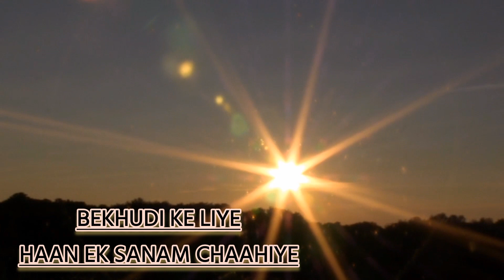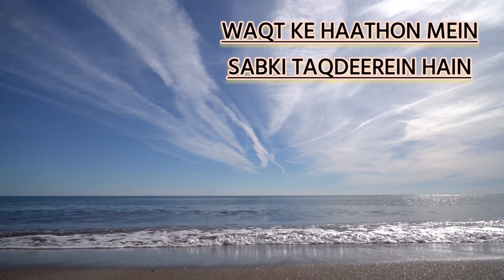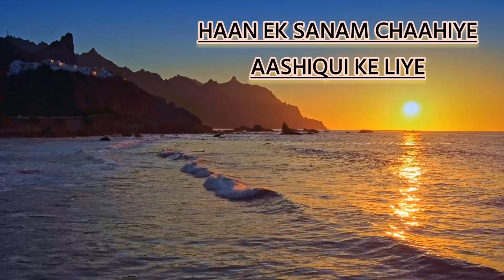Sanson Ki Jarurat Hai Jaise | Aashiqui Movie |Kumar Sanu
Sanson Ki Zarurat Hai Jaise" is a popular Hindi song from the Indian film "Aashiqui," which was released in 1990. The film was directed by Mahesh Bhatt and produced by Gulshan Kumar. The song became widely popular due to its soulful melody and heartfelt lyrics.

Song Details:
Title: Sanson Ki Zarurat Hai Jaise
Movie: Aashiqui (1990)
Singers: Kumar Sanu
Lyricist: Sameer
Music Director: Nadeem-Shravan

Lyrics (Hindi):
सांसों की जरुरत है जैसे, जिंदगी के लिए
बस एक सांस की जरुरत है जैसे

English Translation:
Like the need for breath for life,
Just like that, I need you.

The song is a beautiful romantic ballad expressing the deep love and dependency of the narrator on their beloved. It's a poignant expression of love and has been cherished by listeners for its emotional depth and melodious composition. The soulful rendition by Kumar Sanu added to the song's popularity, making it one of the iconic tracks of Bollywood music.
Indian music history. Its popularity extended far beyond the release of the film, and it became a timeless classic. The lyrics, paired with Kumar Sanu's emotive voice, struck a chord with listeners, making it a favorite among fans of Bollywood music.

The success of the song contributed to the overall popularity of the film "Aashiqui." The soundtrack of the movie, composed by Nadeem-Shravan, was a massive hit and played a pivotal role in the film's success. "Aashiqui" is often cited as one of the best musical albums in the history of Indian cinema.

Over the years, the song has been covered and recreated by various artists and continues to be performed at live events, talent shows, and reality TV competitions. Its enduring appeal lies in its simplicity, heartfelt lyrics, and soul-stirring melody, which resonate with listeners of all generations.

Moreover, the song's success also contributed to the fame of Kumar Sanu, who went on to become one of the most celebrated playback singers in the Indian music industry. His rendition of "Sanson Ki Zarurat Hai Jaise" remains one of his most iconic performances, cherished by music enthusiasts across the globe.

As a result, the song has become a symbol of eternal love and continues to be cherished by fans of Bollywood music, reaffirming its status as a classic in the realm of romantic melodies.

Sansonkijarurathaijaise#kumarsanu#saansonkijarurathaijaise#aashiqui#kumarsanu songs#aashiquisongs#aashiquimoviesongs#aashiquirahulroy#Bestofkumarsanu romanticsongscollection#bollywoodsongs#Bestofrahulroysongs#rahulroysongs#evergreenhindisongs#Hitsofkumarsanuromantic songs#kumarsanuhitsongs#Sanso kijarurathaijaise#